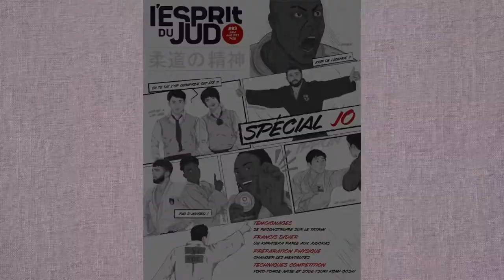Manga inspiration Tokyo 2020 - Judo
We thought that Manga inspiration might be a good idea, So we dare to offer you this type of cover made up of drawings.  We hope that you like it!
Let us know give us your opinion !

Drawings made by @yonghwa_illust ✍🏻